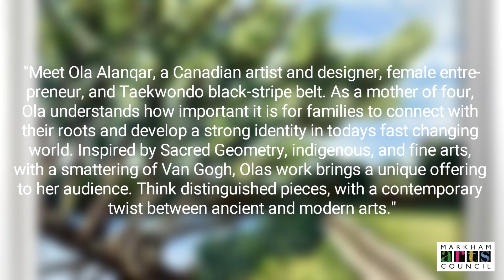Art Spotlight - Ola Alanqar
Meet Ola Alanqar, a Canadian artist and designer,  female entrepreneur, and  Taekwondo black-stripe belt. As a mother of four, Ola understands how important it is for families to connect with their roots and develop a strong identity in today’s fast-changing world. Inspired by Sacred Geometry, indigenous, and fine arts, with a smattering of Van Gogh, Ola’s work brings a unique offering to her audience. Think distinguished pieces, with a contemporary twist between ancient and modern arts.

Ola's signature pieces stand out to tell a special story and help reflect upon authentic methods, through modern design. With over 20 years of research and expertise in various mediums and traditional methods, Ola enjoys creating art pieces that aim to manifest the beauty of sacred arts. Each painting comes to tell a special story celebrating not only its unique identity but also the diversity of culture that connects the hearts and mind.

To support Ola and see more of her work check out her socials listed below!